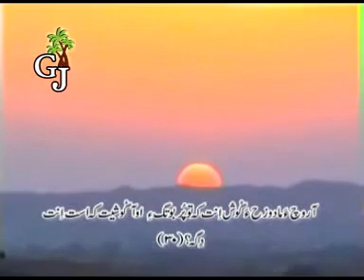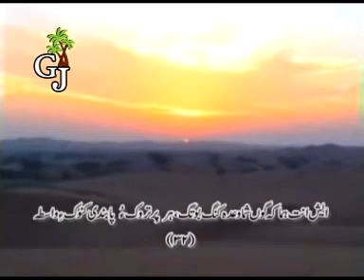Surah Qaf - Al Quran Nul Karim - Quran With Balochi Translation